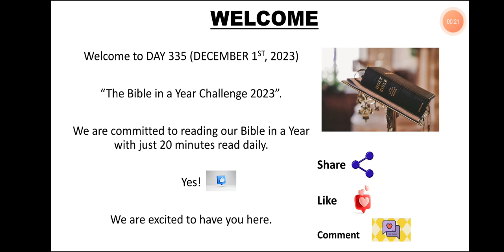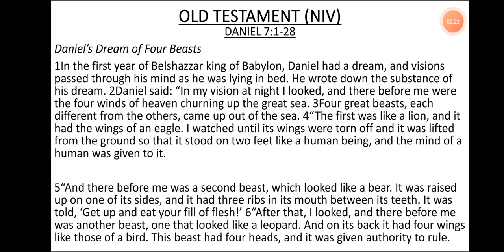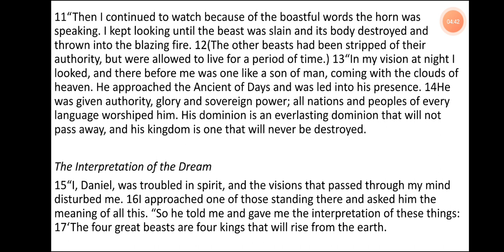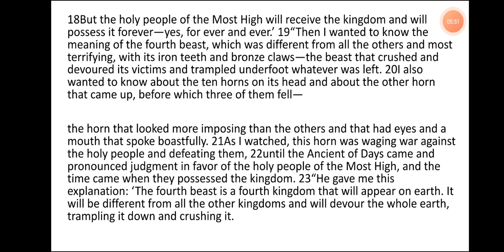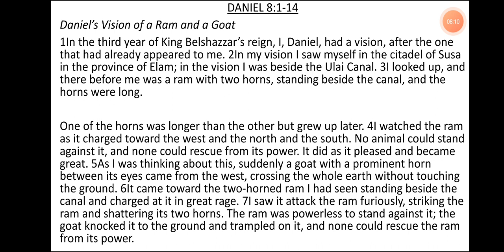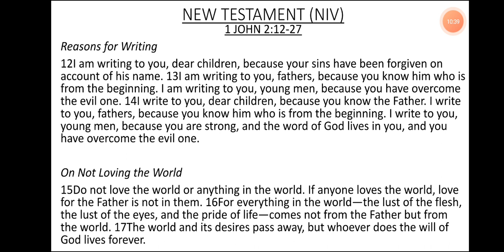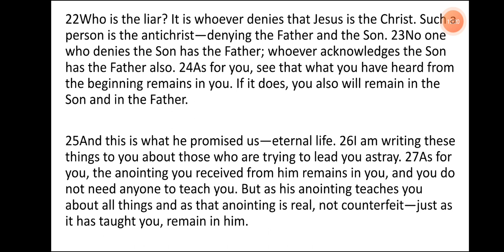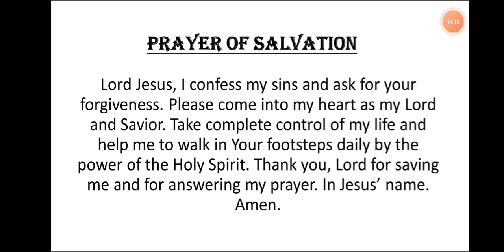DAY 335- DECEMBER 1st, 2023. BIBLE IN A YEAR CHALLENGE